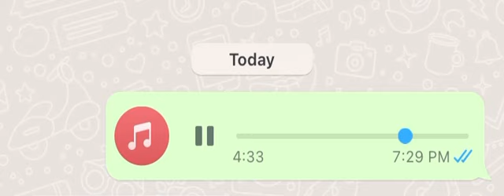A car accident story at khanpur by jangali driver 😂😂 Most funniest